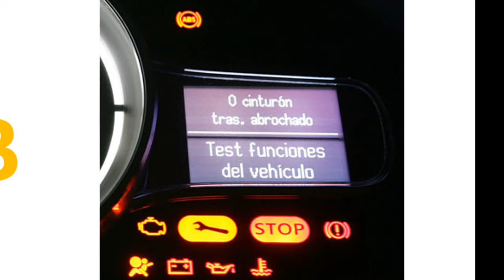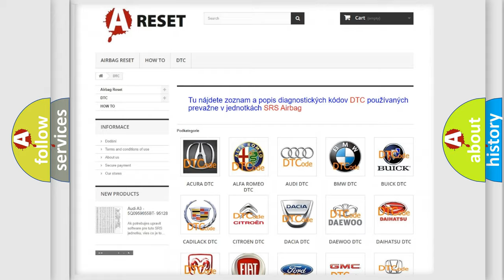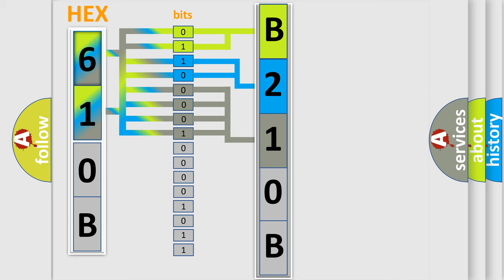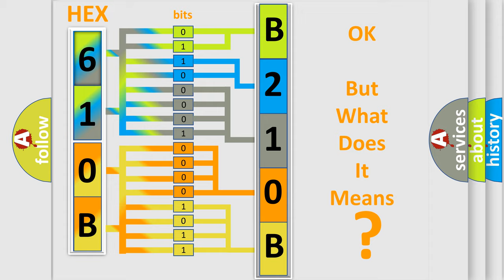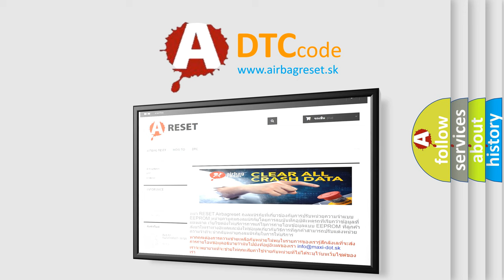DTC Fiat B210B-17 Short Explanation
Contents:
0:21 Basic DTC analysis according to OBD2 protocol standard.
1:48 Insight into programming
2:58 A diagnostically understandable description of the Diagnostic Trouble Code
3:05 Basic error definition

Make:
FIAT
Code:
B210B-17
Definition:
System Voltage High-Circuit Voltage Above Threshold
Description:
If the module detects that the battery voltage is greater 16.75 volts for greater than 5 seconds.